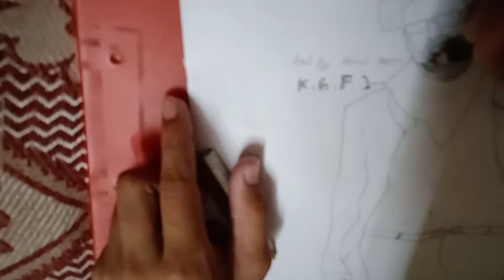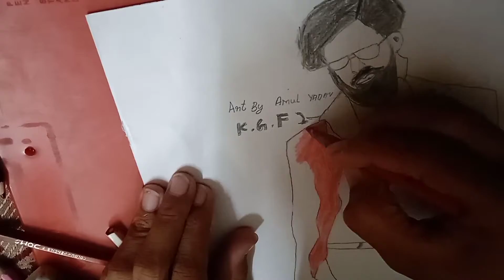coloring a |k.g.f 2 | Rocky